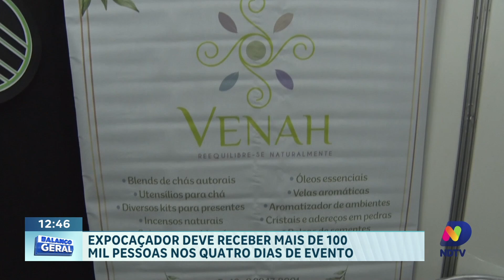ExpoCaçador: Prepare-se para Muita Diversão!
A partir de hoje, a região do Meio-Oeste catarinense será palco da ExpoCaçador, um dos maiores eventos da região. Com uma programação diversificada que promete agradar a todos os públicos, a ExpoCaçador é um encontro imperdível para quem busca entretenimento, cultura e diversão.